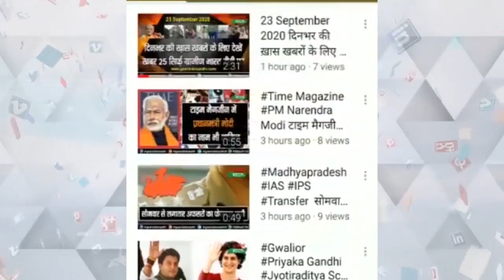शिक्षा के मंदिर में शराब मुर्गा पार्टी